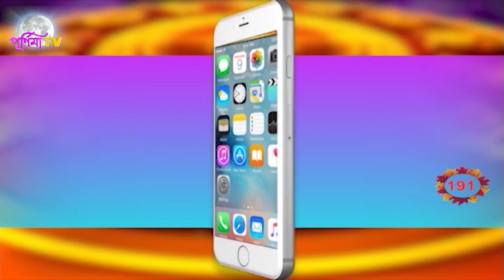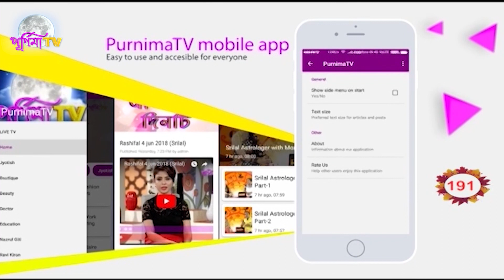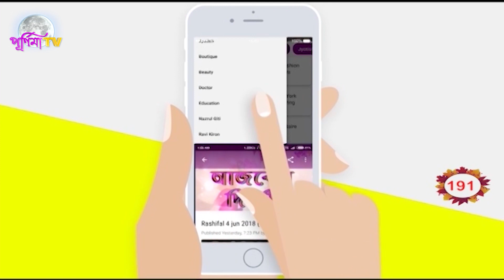SOUVAGYA TOTKA : APNAR RASHI ANUJAI SUBHA DIK KI ? (SRILAL ASTROLOGER)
সৌভাগ্য টোটকা- আপনার রাশি অনুযায়ী শুভ দিক কী !